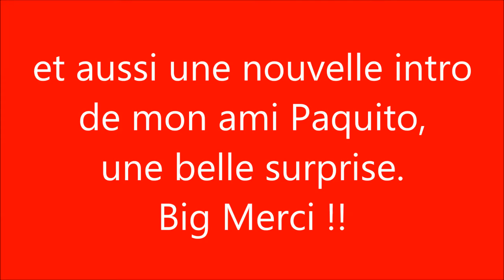La matinale des Cygnes. Musique de Laurence Allée.